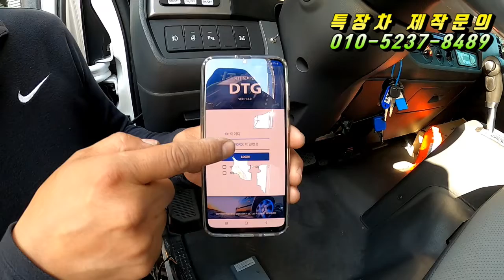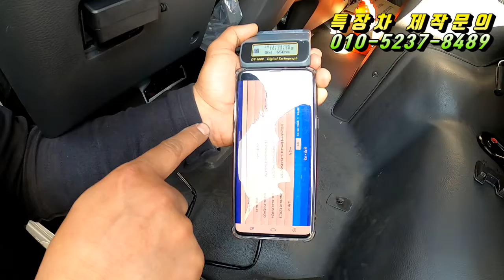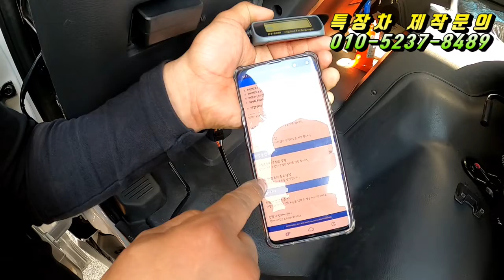[특장TV] 화물차주님들~! 이젠~ 차량운행기록제출 앱에서 하셔요~!! 모바일 DTG출시 (디지털운행기록장치)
Diko
DTG KOREA

인천시 중구 축항대로 296번길 183 내트럭하우스내
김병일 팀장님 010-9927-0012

대한민국 최고의 카벤져스(수입,국산차)분들과 연계하여 차주분께 꼭~!!  맞는 특장차를  만들어 드립니다. 상담문의는  박차장에게 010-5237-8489 고맙습니다.